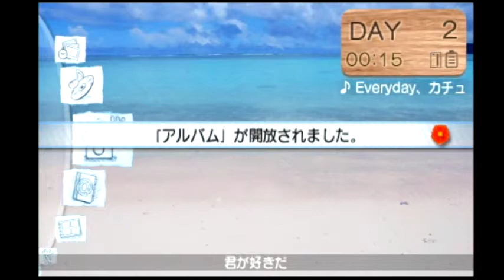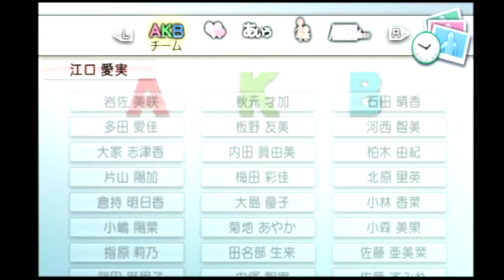10 Minute 1st Impressions : AKB1/48: Idol to Guam de Koishitara...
Here is my 10 Minute 1st Impression on AKB1/48: Idol to Guam de Koishitara... for the PSP.